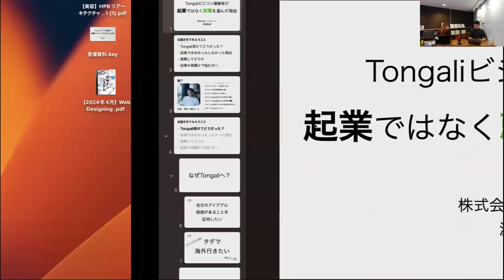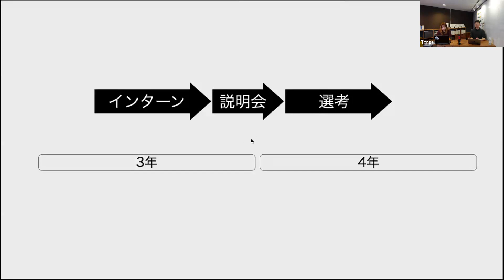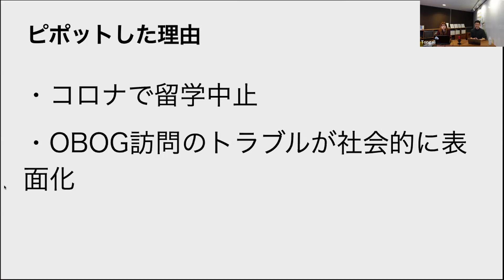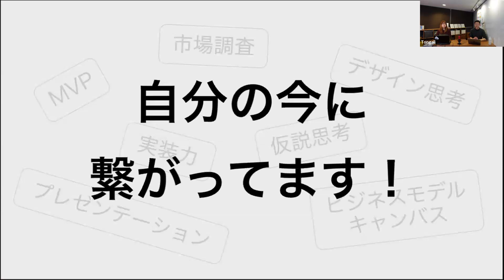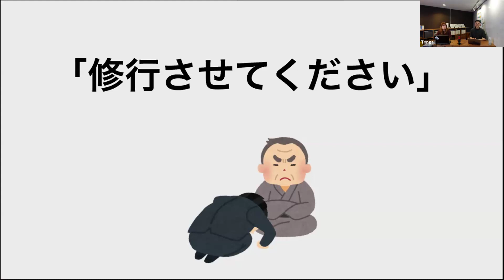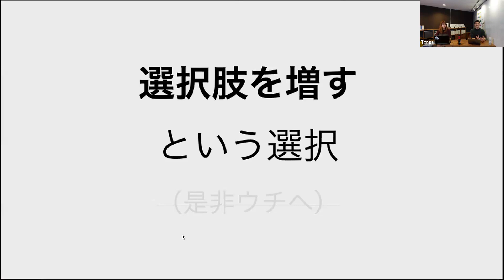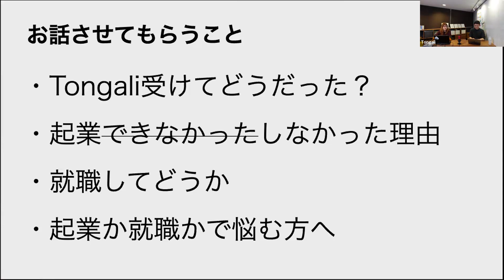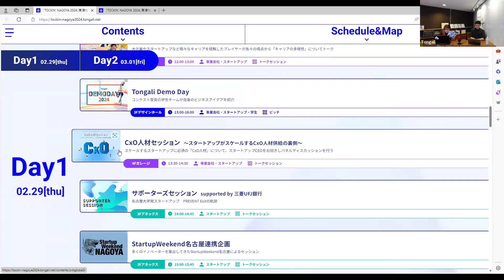Tongaliイノベーターズチャンネル2023 ‹5›：Tongaliビジコン入賞者のその後（3） ～ビジコン連続出場から優勝にいたるまでを追い、就職した現在の活動ならびに今後の展望に迫る～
2024年2月22日（火）

過去のTongaliビジネスプランコンテストに出場して入賞された方の「今」を追うシリーズ。
第三弾はTongaliビジネスプランコンテスト2020にて自然言語処理を活用した外国語の専門語彙学習ツール「KnoWord」で最優秀賞を受賞した渡邉智基様を追います。
最優秀賞受賞までにいたる事業のピボット、そして企業に就職された現在における、選択の背景や今後の展望などお話しいただきます。